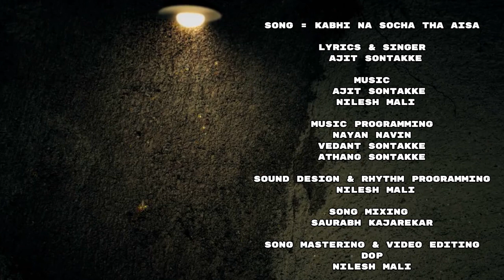CORONA VIRUS SONG 2020 |KABHI NA SOCHA TA | MUSIC - AJIT SONATAKKE -NILESH MALI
To the heroes who define courage and bravery

Dedicate to all Corona Warriors - Doctors, Nurses, Cleaners, Vendors,Police, News channel and specially to the Indian government & all whoever is giving their valuable life at risk to save all of us life!!! 🙏☺️
कोरोना वायरस का नया गीत 2020
Song - Kabhi Na Sochata Tha
Lyrics & Singer - Ajit Sontakke
              Nilesh Mali
Song Programming
Nayan Navin
NIlesh Mali
Vedant Sontakke
Athang Sontakke
Song Design & Rthyem Programming
  Nilesh Mali
Song mixing - Saurabh Kajarekar
Video Editer & DOP - Nilesh Mali
nileshmali786@gmail com